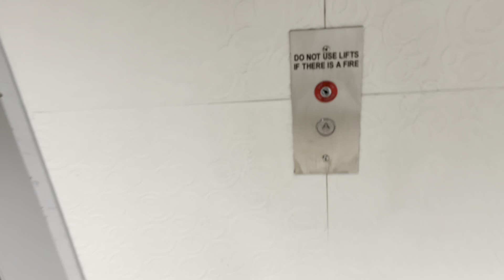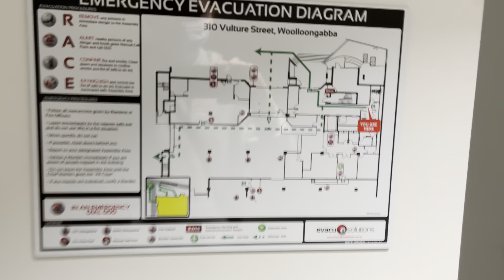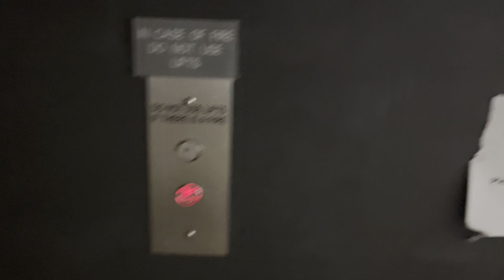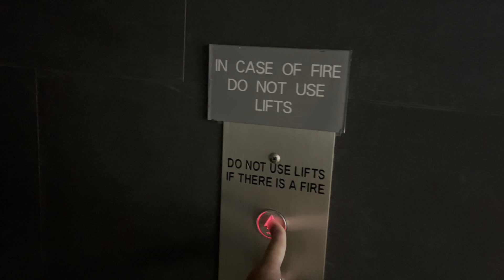EPL (Mod.) Traction lift at 310 Vulture Street, Woolloongabba, QLD